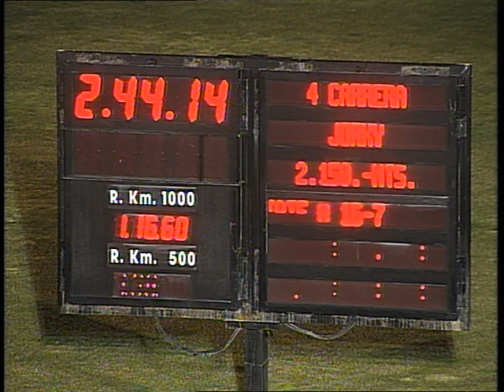4 [JORKY (PREMIUM)] 14-01-2013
Hip.Son Pardo. Carrera n.4 de 2150m. [JORKY (PREMIUM)] Ganador: [TIFFANYS] BARTOLOME MASCARO POU 11630